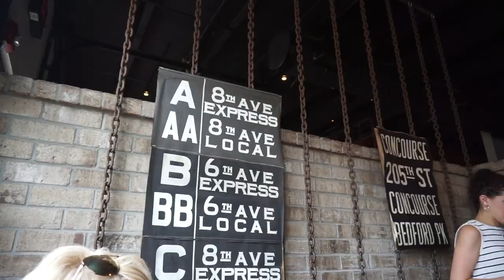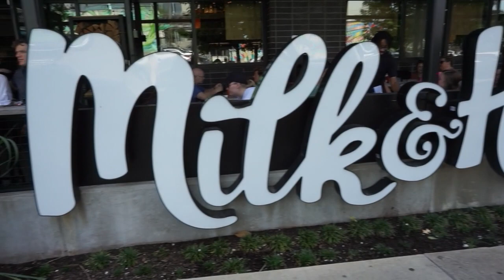Mini Girls Trip to Nashville | Trip Highlights | Vacay Vlog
Hope you all enjoyed reliving our girls trip highlights with us. We had such a great time, already can't wait to go back again! Xoxo, Elizabeth